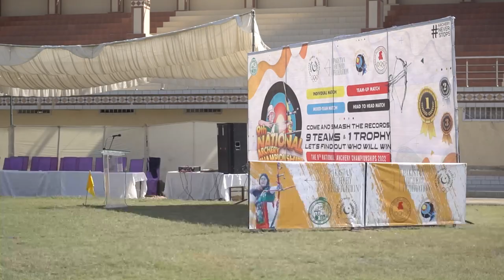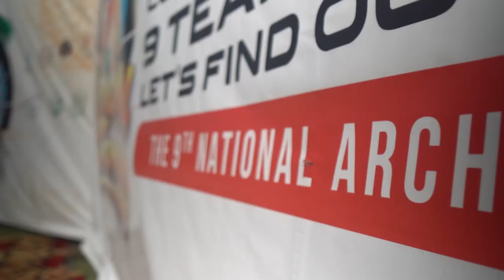9th National Archery Championships 2022 - Karachi - KMC SPORTS COMPLEX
The 9th National Archery Championship 2022 was held at the KMC Sports Complex in Karachi from December 15–18.

wherein nine teams took part.
The Sindh Archery Association organized this.

Teams from the Pakistan Army are in the first place.

WAPDA. or K.P.K took the second and third spots, respectively.

The Pakistan Archery Federation, or Pakistan Olympic Association, is in charge of organizing the archery competition.

Thank you, especially to the Pakistan Olympic Association and the Sindh Olympic Association.